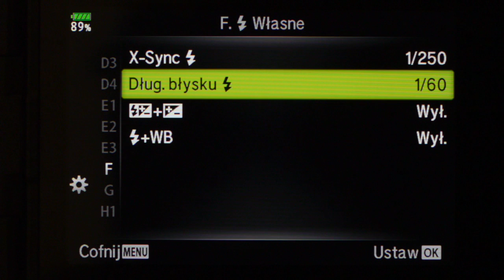Olympus OM-D E-M1 Mark II - menu własne F